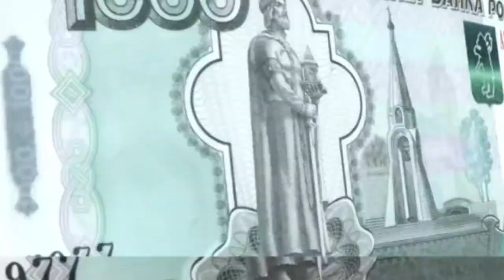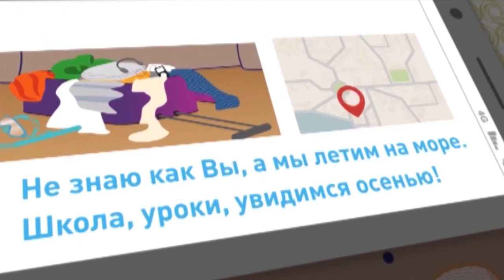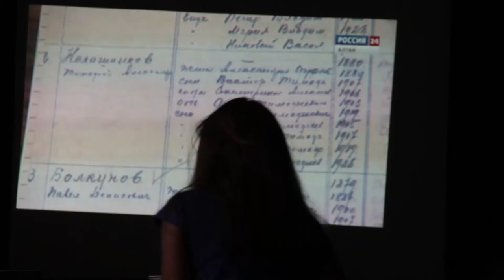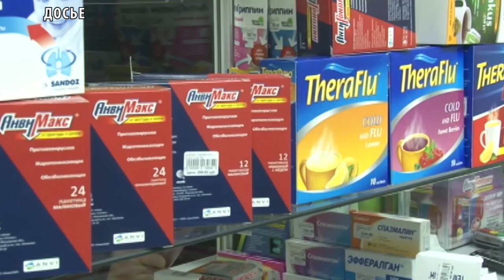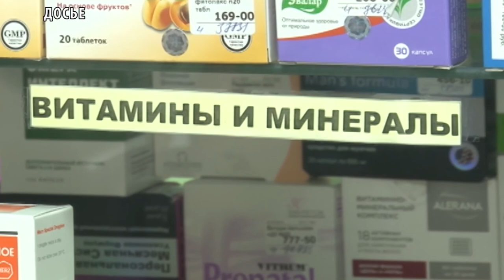Новости Тувы 16 07 19